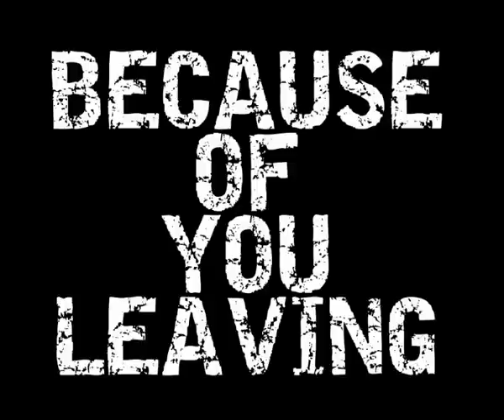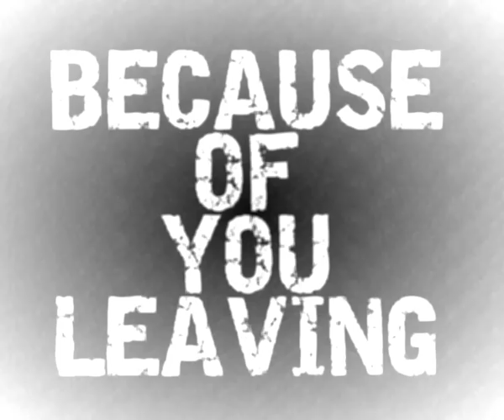ROGER ROGER - Because Of You Leaving (Radio Edit)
ROGER ROGER's single "Because Of You Leaving" released in January 2012.
Lyrics: Łukasz "Mahdi" Czyżycki

ROGER ROGER:
Łukasz "Mahdi" Czyżycki - vocal
Reggie - synthesizers, keyboards
Krzysztof Knasiński - guitar, synthesizers